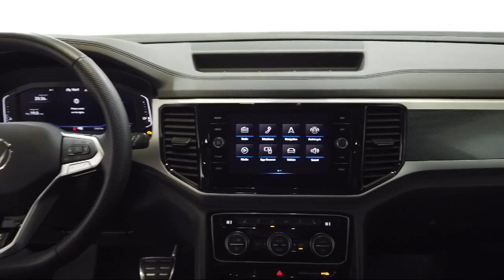2023 Volkswagen Atlas 3.6L V6 SEL Premium R-Line Sport Utility Bozeman Belgrade Big Sky Livingsto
2023 Volkswagen Atlas 3.6L V6 SEL Premium R-Line Sport Utility Stock Number: 2226 Vin:1V2FR2CA1PC507898.

Audi Bozeman
31908 Frontage Road